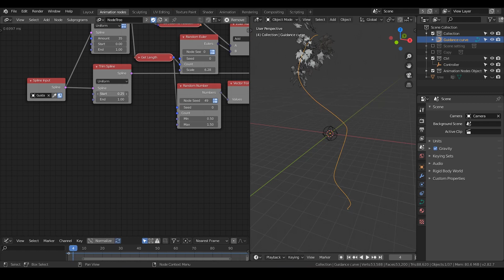[Demo] Growing Leaves on the spline - blender animation nodes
blender 2.82
animation node 2.1.7